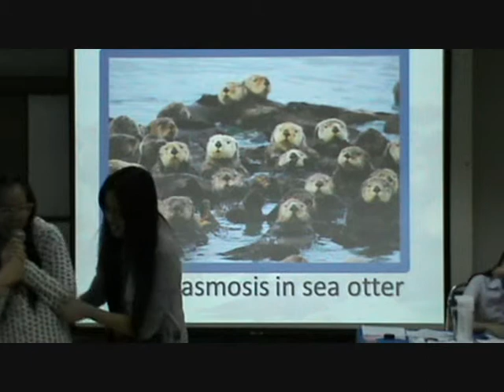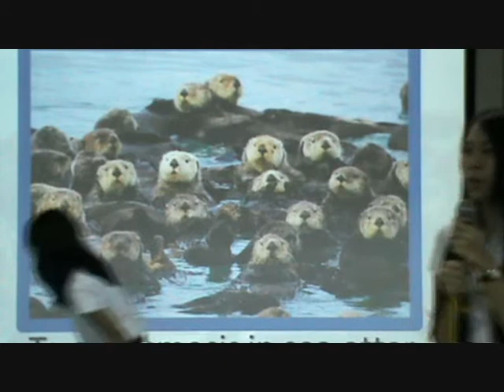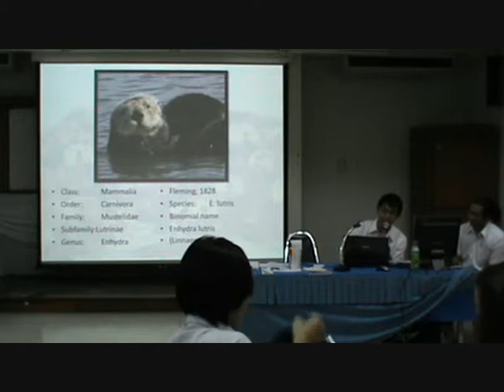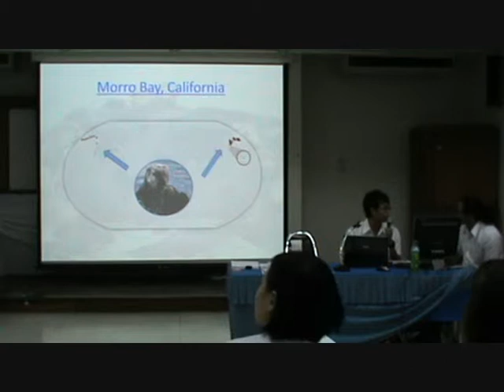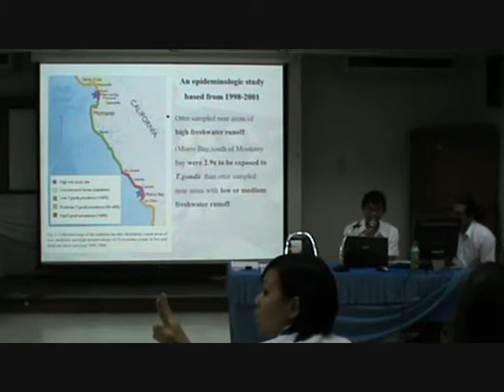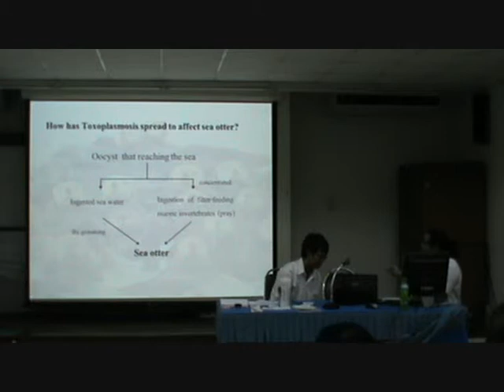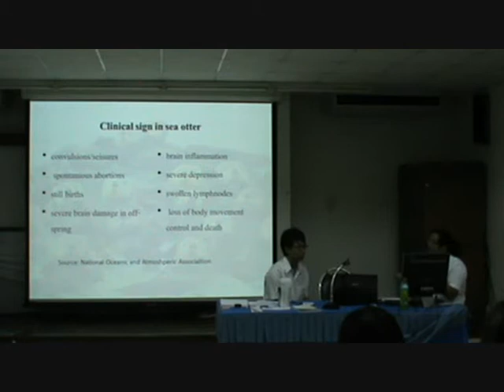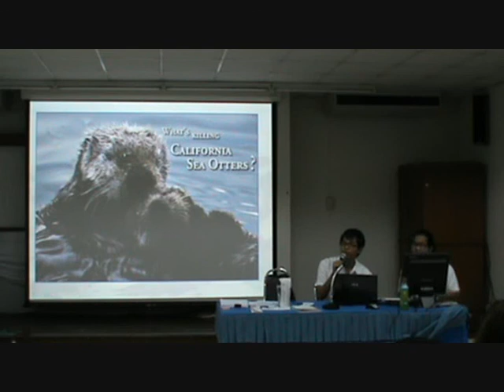Toxoplasmosis in sea otters